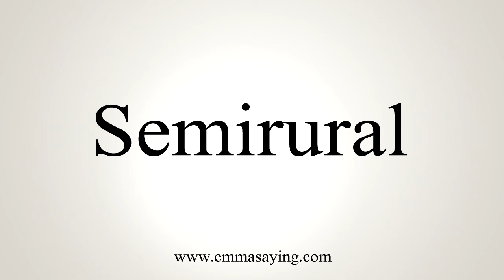How To Say Semirural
Learn how to say Semirural with EmmaSaying free pronunciation tutorials.